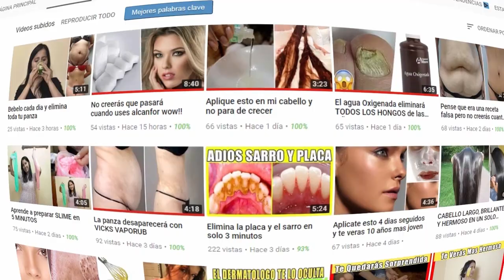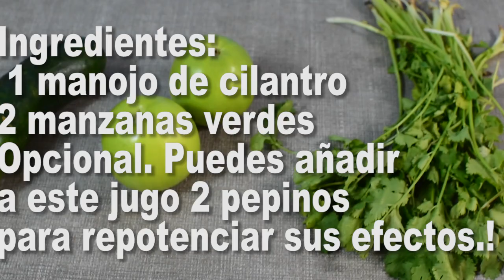Mezcla Cilantro con Manzana y todas tus amigas te envidiarán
¡Hola mis queridas amigas!!
¡Encantada de conectarme nuevamente con ustedes!!!
Bienvenidas.!!
El día de hoy hablaremos del cilantro unido a la manzana.!!
De todo lo que es capaz de hacer por ti.!!
Sus beneficios son maravillosos.!!
Si deseas perder peso.!!
Lucir un vientre plano.!!!
Lo has intentado pero no lo has logrado!
El día de hoy harás realidad tus sueños!